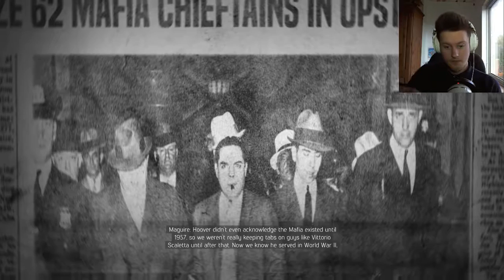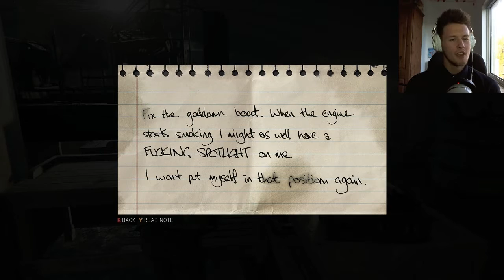KILLING ANDY TURETTO | Mafia3 Part 9 Walkthrough Gameplay (Mafia III Xbox one)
Mafia3 Part 9 Walkthrough Gameplay - Time to kill Andy Turetto for Vito Scaletta.
Also make sure to add to your favourites, it really helps me to grow and the community that im growing:D